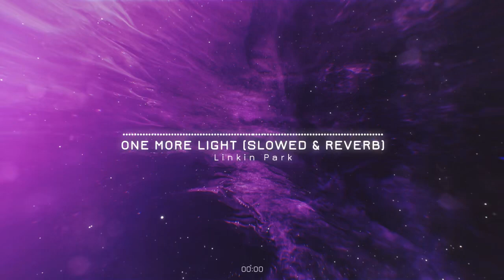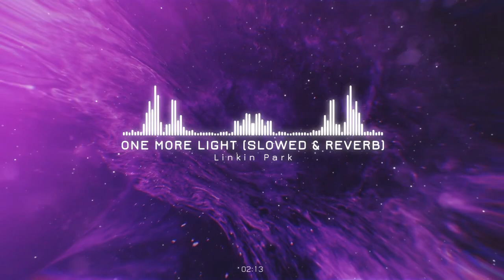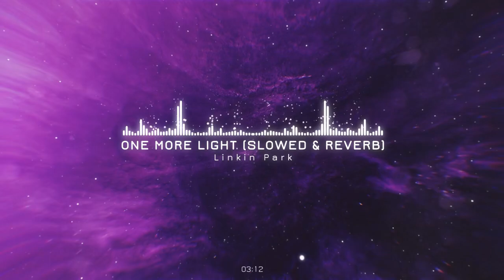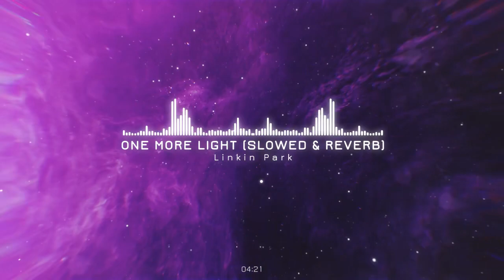Linkin Park - One More Light (Slowed & Reverb)